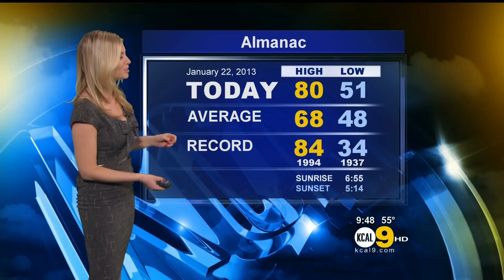Evelyn Taft 2013/01/22 KCAL9 HD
Evelyn Taft, meteorologist for KCAL9 news. Air date: January 22, 2013.